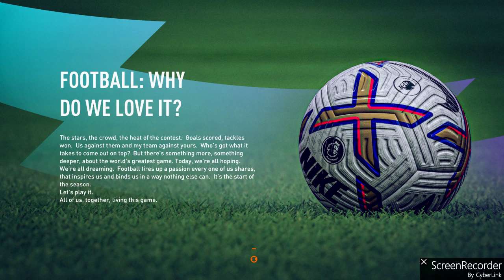Starting A new career in fifa 23!